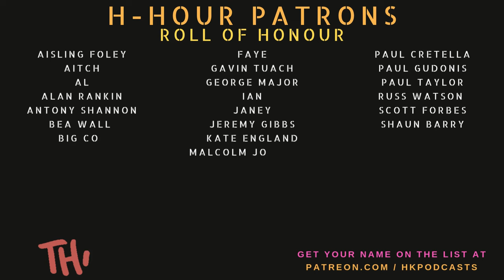H-Hour #238 Lee West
Lee West is a former Royal Marines Commando, also an author, and the owner of Copr Bar, based in Swansea City Centre.

Topics in this this Conversation:

High-value target operations require quick decision-making and adaptability.

Unexpected situations can reveal true character and instincts.

The local population's sentiments can greatly influence military operations.

Transitioning to civilian life can be challenging for veterans.

COVID-19 has significantly impacted small businesses and mental health.

Personal accountability is essential for maintaining mental health post-service.

The importance of having a clear purpose in daily life.

Binge drinking can stem from environmental factors and lack of accountability.

Reflecting on past experiences can provide valuable insights for the future. Recommendations can be ignored if justified.

Writing can be a long and fulfilling process.

Processing memories through writing enhances understanding.

Emotional challenges can delay writing about personal experiences.

Military heritage shapes personal identity and storytelling.

War impacts soldiers and civilians differently.

Generational differences affect military experiences and perceptions.

The current military landscape is changing and challenging.

Global conflicts are influenced by political and economic factors.

Personal motivations can drive individuals back to service.